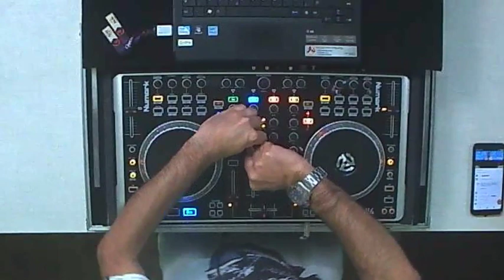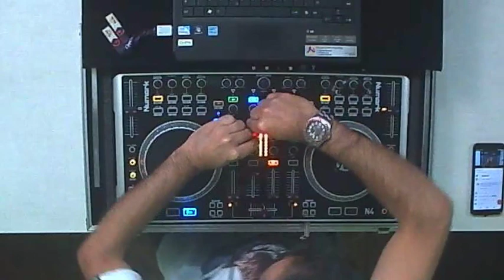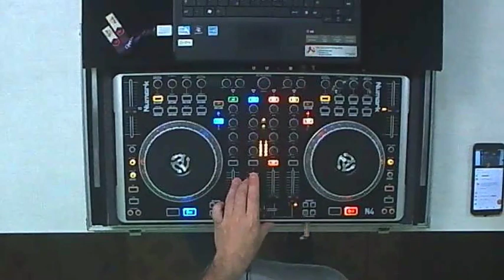Blu Audio Studio & Lives Djs Future Tribe & Edson Garcia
Blu Audio Studio & Lives Djs Future Tribe & Edson Garcia 21.08.19